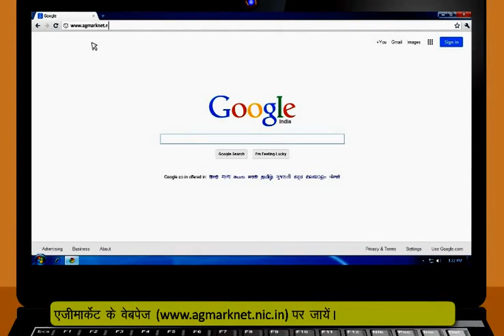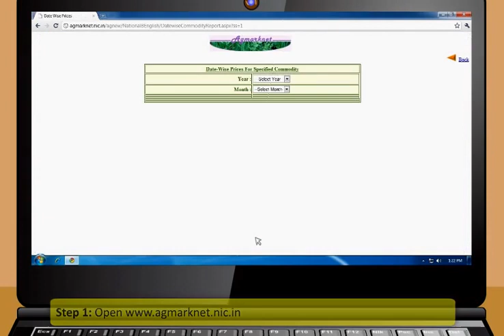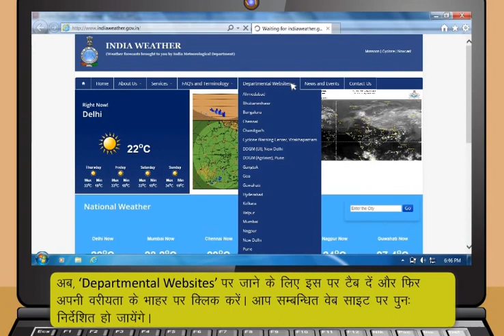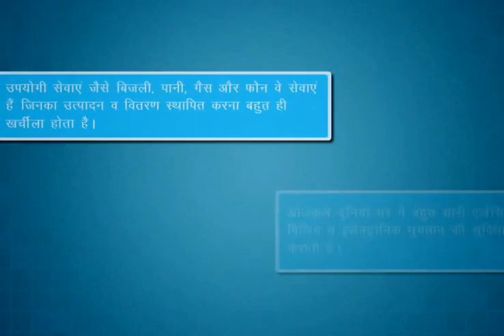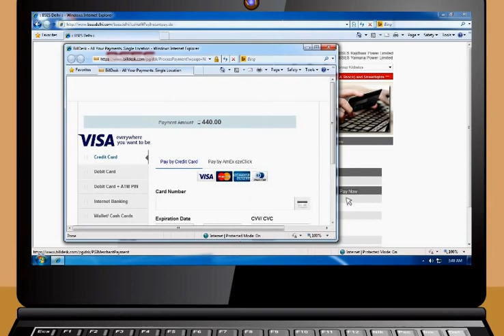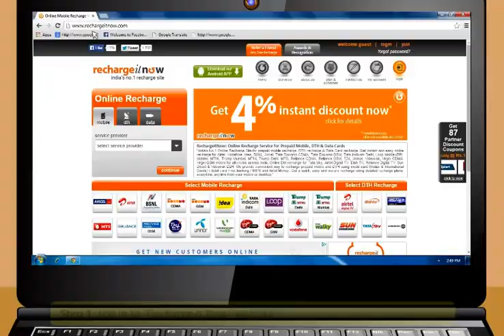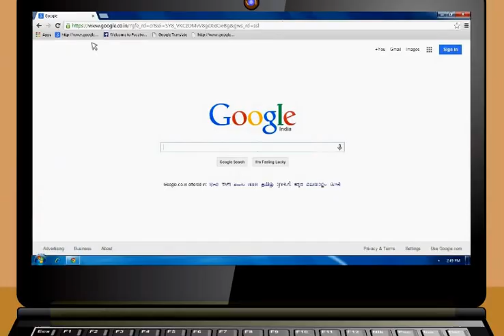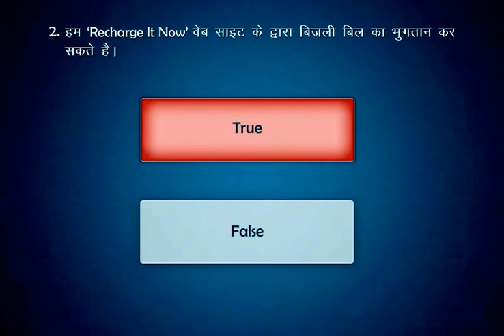Applications Of Internet (Hindi)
Internet Applications
Sending and receiving email.
Searching and browsing information archives.
Copying files between computers.
Conducting financial transactions.
Navigating (in your car, smart scooter, smart bike, or other)
Playing interactive games.
Video and music streaming.
Chat or voice communication (direct messaging, video conferencing)
Playing interactive games.